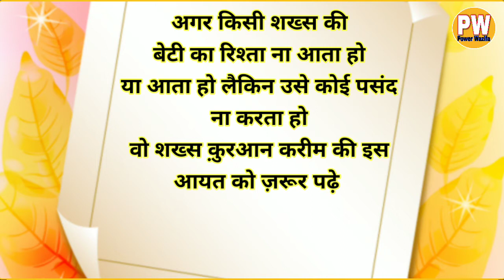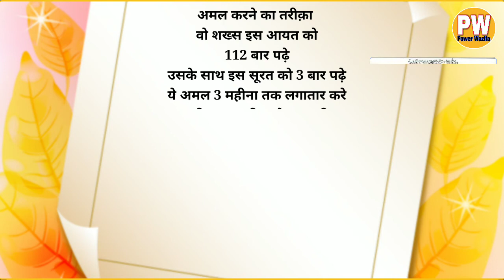Jis Ladki Ka Rishta Na Aata Ho - Ya Pasand Nahi Karta Ho _Ye Aayat Padhe. By Power Wazifa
Agar Kisi Shakhs Ki Ladki Ka Rishta Nahi Aata Ho Ya Aata Ho Laikin Pasand Nahi Karta Ho Wo Shakhs Ye Amal Zaroor Karen...
Voice Record : Mohd Daud
Editor : Mohd Daud
Released Date :11-February-2021 (Thursday)
Uploaded By : Power Wazifa (YT)